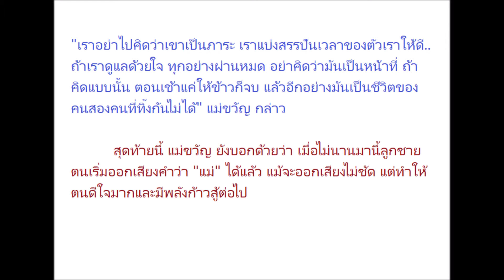เผยชีวิตคุณแม่เลี้ยงเดี่ยว รับวันแม่แห่งชาติ..ต่อสู้เพื่อลูกพิการ แม้ชีวิต